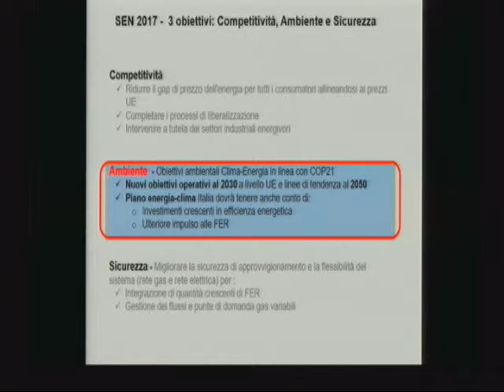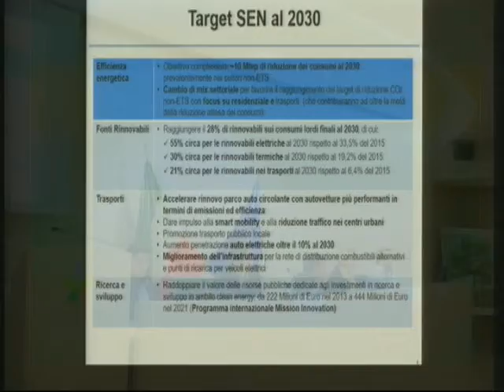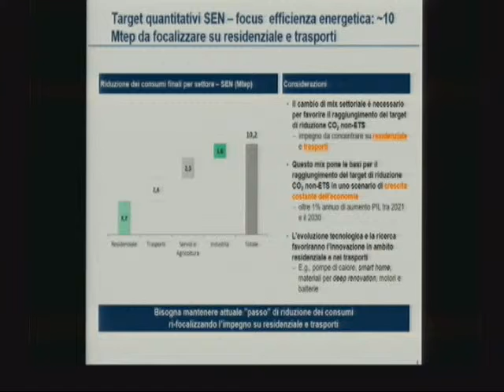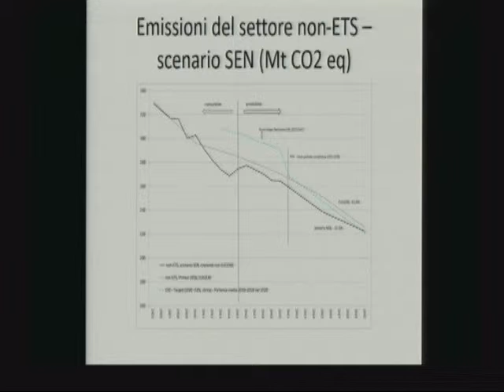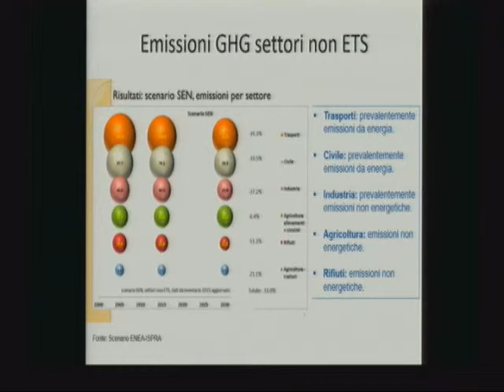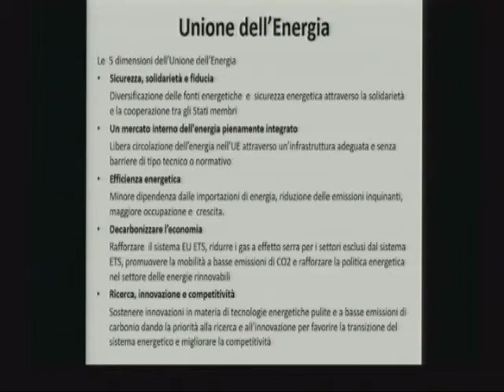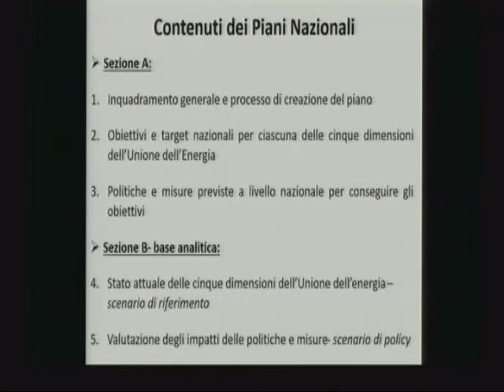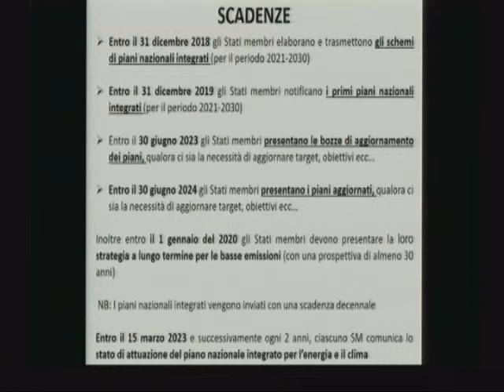Carmen Glorioso (Ministero dell'Ambiente): Politiche italiane su energie e clima